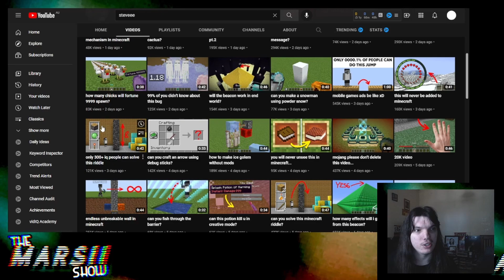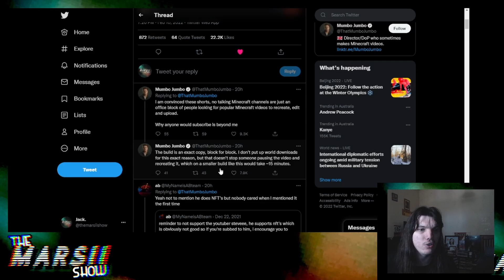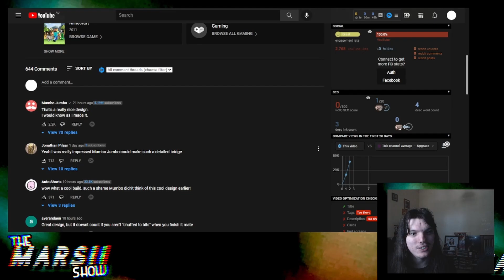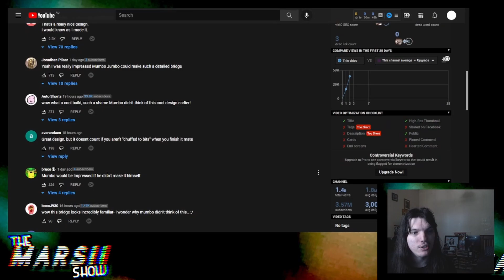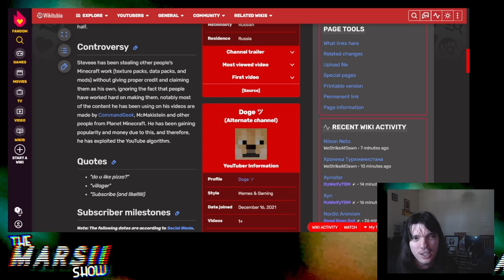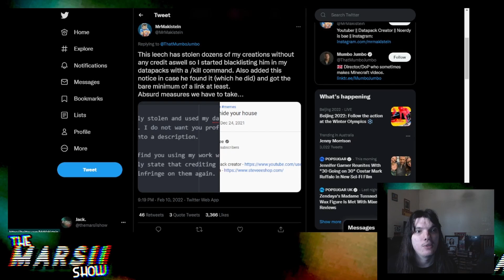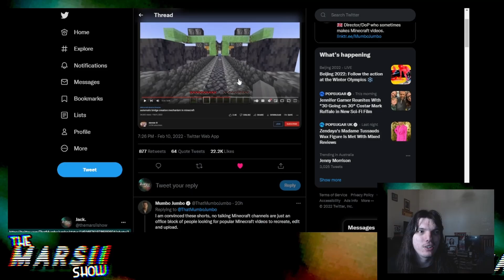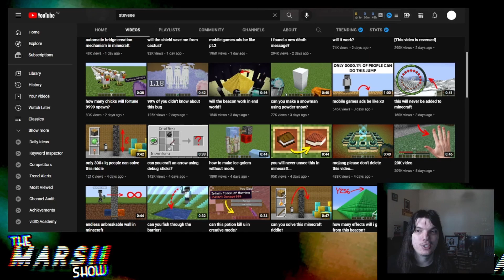Steveee: Minecraft Youtube's Biggest Thief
Steveee, a Minecraft creator who is largely known for his quick rise on the platform has come under fire for stealing content, with Mumbo Jumbo calling Steveee out on Twitter recently.